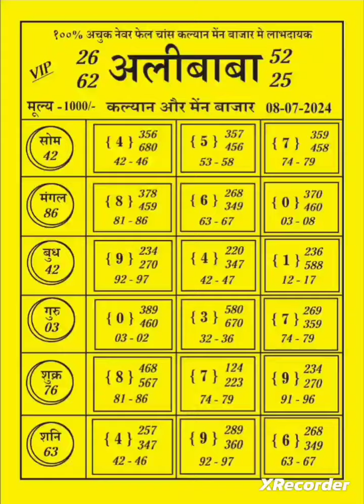alibaba Kalyan chart alibaba 08/07/2024